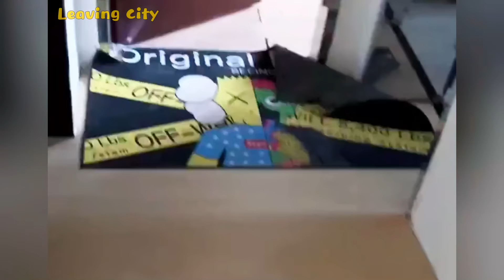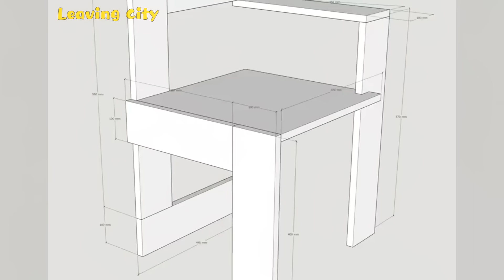A beautiful girl spent $800 to rent an old apartment and renovate it~ She is so talented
She is so talented~ A beautiful girl rented an old apartment and renovated it for $800